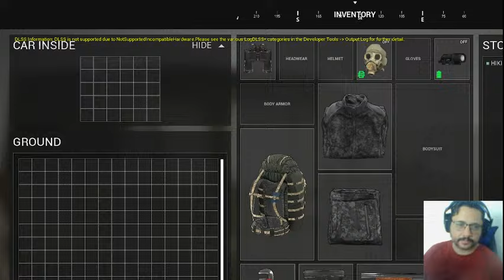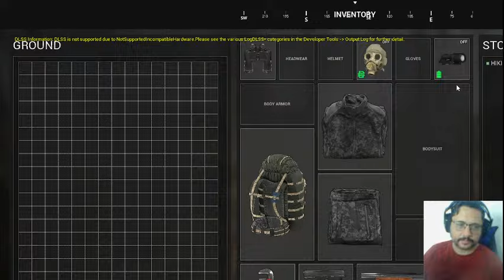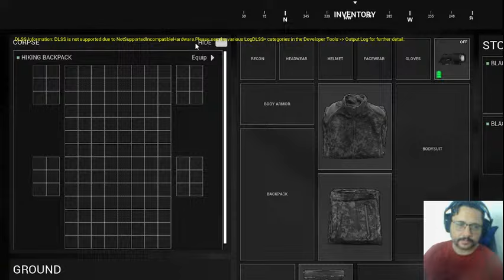Phantom Line- Uma equipe especial, acontecimento sobrenatural? O QUE ACONTECE AQUI? #2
Steam: Sandalhas

Steamcraft: Sandalhas